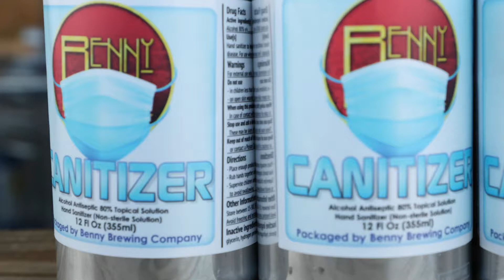Pick up your Caniziter TODAY!! | Benny Brewing Company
To help in the efforts to create safe areas as we navigate through the Covid - 19 pandemic, we are packaging sanitizer refills.

To pick up your canitizer, please call us or stop in the brewery!